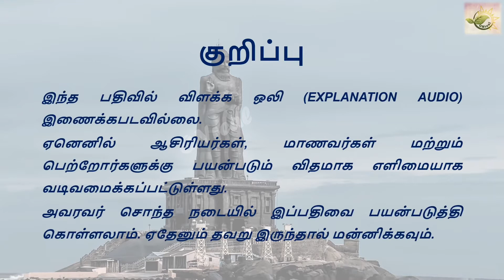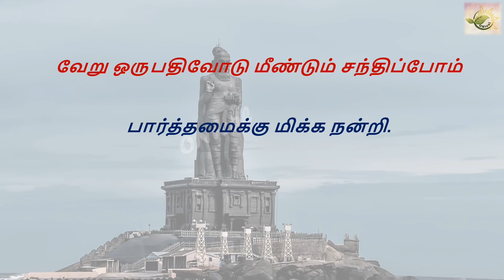014_ஒழுக்கமுடைமை_திருக்குறள் - அறத்துப்பால் - இல்லறவியல்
014_ஒழுக்கமுடைமை_திருக்குறள் - அறத்துப்பால் - இல்லறவியல்

பால் 1 : அறத்துப்பால்
இயல் 02 : இல்லறவியல்
அதிகாரம் 014 : ஒழுக்கமுடைமை
குறள் : 131 to 140

குறள் விளக்கம்: திரு மு.வரதராசன்.

குறிப்பு:
இந்த பதிவில் விளக்க ஒலி (Explanation Audio) இணைக்கபடவில்லை. ஏனெனில் ஆசிரியர்கள், மாணவர்கள் மற்றும் பெற்றோர்களுக்கு பயன்படும் விதமாக எளிமையாக வடிவமைக்கப்பட்டுள்ளது. அவரவர் சொந்த நடையில் இப்பதிவை பயன்படுத்தி கொள்ளலாம். ஏதேனும் தவறு இருந்தால் மன்னிக்கவும்.